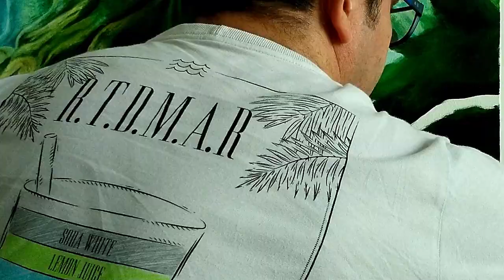Paisagem sacra subliminar - Por Fabio de Brito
Nesta obra Fabio de Brito pinta uma paisagem Sacra subliminar.
Segundo o artista sua intensão foi trazer a simbologia do número 7 (sete) na Bíblia que representa a perfeição de algo ou alguém, no caso da pintura a perfeição da criação de todas as coisas segundo a vontade de Deus.
Para simbolizar este número na pintura o artista implementa sete simbologias como vemos a seguir:

1- LUZ -
 "Deus é Luz e Nele não há treva alguma" (I Jo: 1.5)

2- CAMINHO
Cristo é representado em três momentos nesta pintura. No primeiro é simbolizado no caminho da paisagem, resgatando as suas próprias palavras: "Eu sou o caminho, e a verdade e a vida; ninguém vem ao Pai, senão por mim". (João 14:6)

3- RIACHO (Água Viva)
O Novo Testamento utiliza a água para representar a palavra de Deus e o Espírito Santo (Ef:5.26; João 7:37-39). Normalmente, um não opera sem o outro. A água é “viva” porque tem o Espírito Santo.

4- ÁRVORE -
Segundo a Bíblia, Deus colocou a ÁRVORE DA VIDA no centro do jardim chamado Éden. Também não é por acaso que nesta pintura a Árvore da Vida esteja à margem da Água Viva (riacho), pois relembra a semelhança do homem que confia em Deus, segundo o profeta Jeremias. (17: 8): “Assemelha-se à árvore plantada perto da água, que estende as raízes para o arroio; se vier o calor, ela não temerá e sua folhagem continuará verdejante; não a inquieta a seca de um ano, pois ela continua a produzir frutos”.

4- NATUREZA
Criação Divina segundo o Salmo (24: 1-2): ""Do SENHOR é a terra e a sua plenitude, o mundo e aqueles que nele habitam.
Porque ele a fundou sobre os mares, e a firmou sobre os rios".

5- PEDRA ILUMINADA
É o segundo momento em que Cristo aparece na obra. A pedra iluminada por Deus é rodeada pela Água da Vida... a Pedra Angular que sustenta a Igreja mo mundo. Porém, ela passa quase que despercebida na paisagem, para referenciar o que disse Pedro (I Pedro 2:7). "Portanto, para vocês, os que creem, esta pedra é preciosa; mas, para os que não creem,
"a pedra que os construtores rejeitaram
tornou-se a pedra angular".

6- AMOR
O amor é o epicentro do projeto de Deus, poise Ele é próprio Amor.  Os raios de Luz (Deus) iluminam a paisagem formando  um grande coração para referenciar não só o Seu amor pela humanidade, mas também que nos amemos uns aos outros como diz (I Jo 3:11) "Esta é a mensagem que vocês ouviram desde o princípio: que nos amemos uns aos outros".

7- CORDEIRO
É o terceiro momento que Jesus é referenciado na pintura. João Batista chamou Jesus de “o cordeiro de Deus, que tira o pecado do mundo” (João 1:29). Ele se ofereceu para morrer em nosso lugar. Ele foi como um cordeiro sem defeito. Está iluminado pelo seu Pai enquanto bebe a Água da Vida.